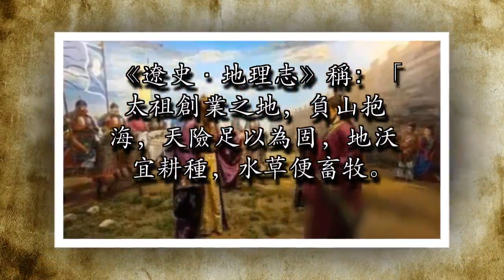還原一個你不知道的神奇國度遼國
遼（公元916年-公元1125年）是契丹人建立的國家。契丹人住在位於西遼河上游與大興安嶺東麓一帶，以遊牧和漁獵為生，於隋唐之際，其各部由分散活動開始走向聯合，並向了河中下游發展，唐末時期，耶律阿保機統領其部落聯盟發展起來。這時，中原大亂，大批漢人避地契丹境內，漢人的生產技術與文化也隨之大量傳入。公元916年，耶律阿保機在漢人官員的協助下，仿照中原王朝的模式，稱帝（遼太祖）建國，國號契丹，後改稱遼。

遼建國以後，東滅渤海，西征服甘州回鶻可汗，北盡漠北，往南獲後晉石敬瑭所割燕雲十六州。公元947年，南下入開封俘後晉宣帝石重貴而返。公元979年與公元986年，兩次敗宋軍與遼南京城下，公元1004年南下，與宋訂「澶淵之盟」。

遼於公元918年，在黃河以北（今內蒙古巴林左旗）營建都城（林潢）。《遼史·地理志》稱：「太祖創業之地，負山抱海，天險足以為固，地沃宜耕種，水草便畜牧。」在獲得燕雲十六州後，遼太宗於公元938年改國號為「大遼」，改「皇都」為「上京」，稱林潢府。以後陸續建立中京大定府（今內蒙古寧城），東京遼陽府（金遼寧遼陽市），南京析律府（今北京市），西京